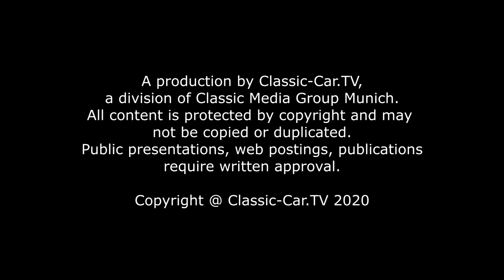Ford Taunus 17M P2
Die 50er Jahre gingen dem Ende zu und die deutsche Wirtschaft war wieder im Aufschwung. Eine Reisewelle Richtung Süden setzte ein und Bella Italia war das Lieblingszeil der neuen Wohlstandsbürger.
Ford schwamm mit in der Erfolgswelle und brachte im August 1957 die zweite Nachkriegsentwicklung auf den Markt, den Ford Taunus 17M P2.
Wer dieses Fahrzeug besaß, gab damit sein „Wir sind nun wieder wer“ Statement ab. Vor allem die Luxus Version des Taunus präsentierte sich in einem seinerzeit atemberaubenden Styling. Der Preis für diesem dem amerikanisch Stil angelehnten Ford, lag in der Basis-Version bei mindestens 6850 DM und damit weit über dem Budget eines Normalverdieners, der durchschnittlich über ein Jahreseinkommen von knapp 3337 DM verfügte.
Die De Luxe Version lag sogar bei 7550 DM.

Nicht nur die äußere Optik mit den Heckflossen orientierte sich an den großen Straßenkreuzern jenseits des großen Teichs, auch das Fahrverhalten sollte sich an seine großen Brüder angleichen. Ein ruhiger Lauf, sanftes Gleiten und weiches Schaukeln waren das Non plus Ultra.
Die weiche Federung bekam der Taunus durch die an der Vorderachse angebrachten McPherson Federbeine, die vom englischen und französischen Ford übernommen wurden und erst Jahre später bei BMW in den 1800er und 2000er Modellen zum Standard wurden.

Der 1698 ccm Reihen-Vier-Zylinder Motor mit seinen extremen Hub und der hohl gebohrten Kurbelwelle leistet laufruhige 60 PS bei 4250 U/min. Jedoch galt das Triebwerk nicht als Musterbeispiel für Laufkultur und Höchstleistung und brachte den schweren Mittelklassewagen nicht weit über 140 km/h. Mit 1140 kg war er einfach zu schwer.
Vorgestellt wurde der Taunus 17M P2 1957 durch SchlagersängerinGitta Lind im Kölner Stadtwldrestaurant. Eigens dafür wurde für Gitta Lind das Lied „Fahren auch Sie den neuen Taunus“ komponiert. Im Innenraum ist der Stil der Zeit erkennbar. Auf der durchgehenden Sitzbank vorne finden bequem drei Passagiere Platz. Ermöglicht wird dies durch die Lenkradschaltungund den dadurch wegfallenden Getriebtunnel. Die Türen wirken schwer und fallen satt ins Schloss. Im Vergleich zu seinem Vorgänger hat der P2 vorne keine Panaoramafenster mehr.

Wegen seiner geschwungenen und eleganten Form nannte man den Ford Taunus 17M P2 auch den „Barocktaunus“. Das extreme 50er Jahre Design wurde allerdings bereits in den frühen 60er Jahren ziemlich unbeliebt und die Produktion endete bereits 1960 nach 239.978 Exemplare. Ein Großteil der Fahrzeuge wurde in die USA verschifft.
Wegen der großen Rostanfälligkeit verschwanden die meisten Modelle sehr bald von deutschen Straßen. Heute sind nur sehr wenige Fahrzeuge Taunus 17M erhalten.